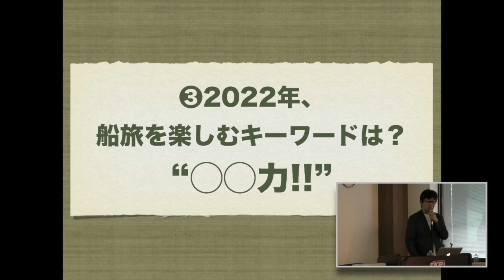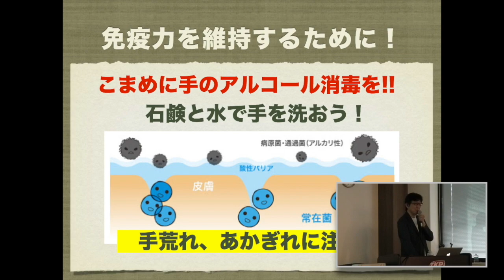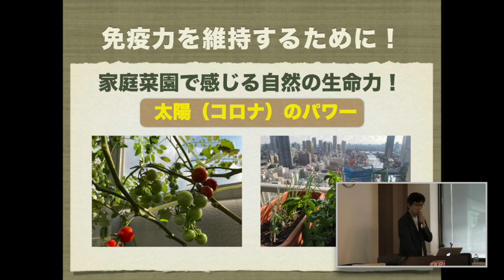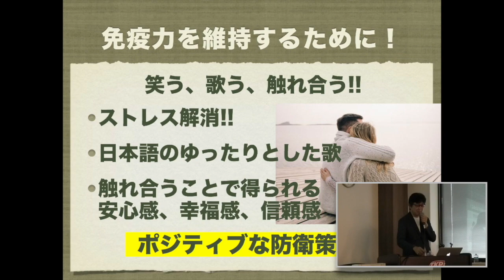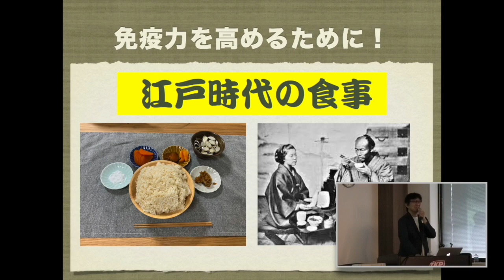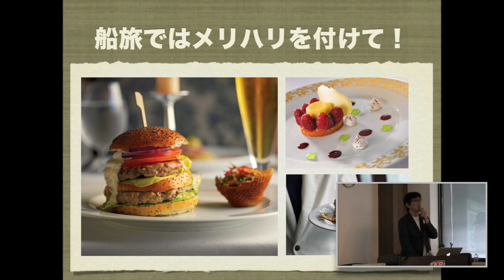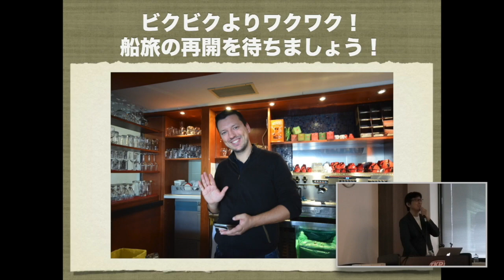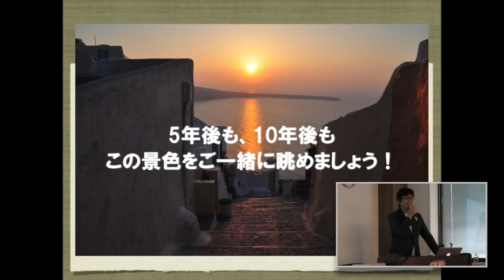船旅講演会 Part3 船旅を楽しむキーワードは◯◯力【冷めかけた船旅熱に灯をともします！】 ＠2021.7.17 免疫